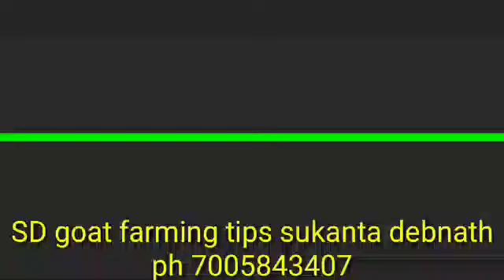Green fit se bakri ko kiya Kiya benifit milta Hain?TRIPURA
Green fit se bakri ko kiya Kiya benifit milta Hain
ছাগল কে কাঁচা গাশ খাওয়ালে কি হয়
smart Napier grass
oral grass
Indonesia Napier grass
nicera grass
Tatdar grass
signal grass
Napier cnc4